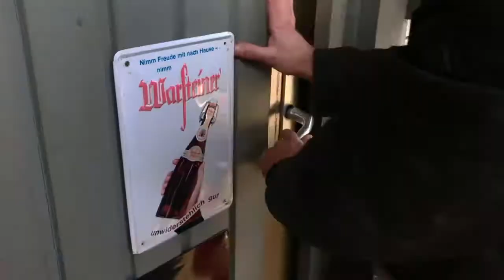I’M SOUND Spotlight: Vasileios Tzikas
Throwback & Update: Ende letzten Jahres durfte I'M SOUND die Patenschaft der Kategorie "Open" des German Songwriting Awards übernehmen.
Den Gewinner Vasileios Tzikas haben wir kurz darauf in Heilbronn getroffen und ihn in einem verrauchten Kiosk am Straßenrand über seine Arbeit und Vision ausgefragt.